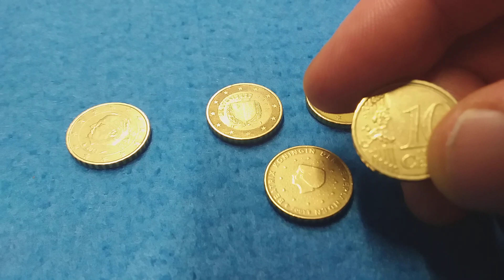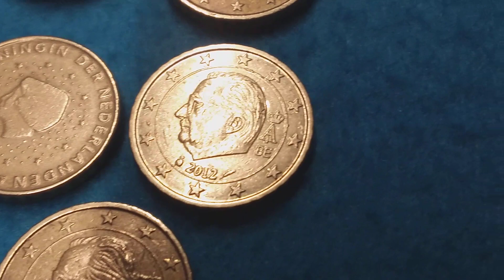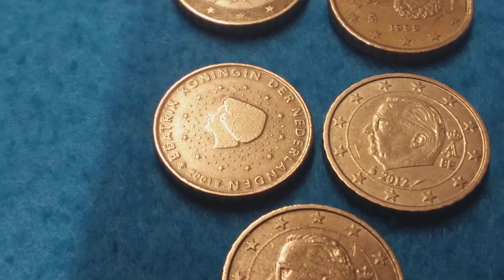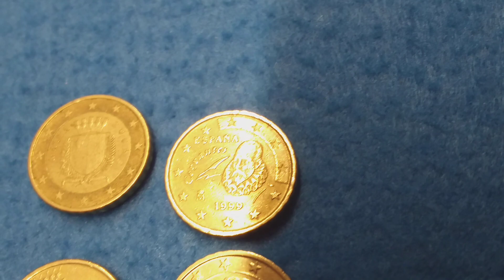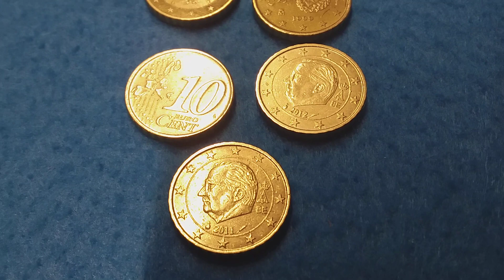TOP 10 CÊNT EURO 5 SUPER RARE ERROR COINS - HURRY TO FIND THESE COINS!👉"ARE WORTH A LOT OF MONEY"€!!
5 moedas de 10 cêntimos de euro que você pode encontrar!

BÉLGICA/ 2011 e 2012

MALTA 2008

NETHERLAND 2001

ESPANHA 1999.

AS MOEDAS DESTE VÍDEO SÃO RARAS PELOS DEFEITOS INCOMUNS APRESENTADOS.
VALIOSAS!